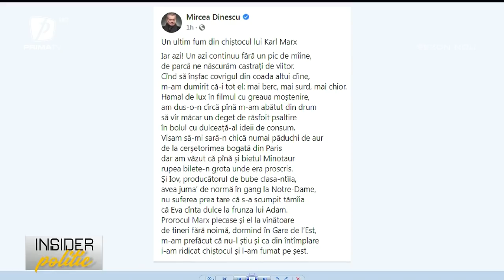INSIDER POLITIC EDIȚIA 10 SEZON 3. SEBASTIAN ZACHMANN ȘI MIRCEA DINESCU DEZBAT SUBIECTELE SĂPTĂMÂNII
INSIDER POLITIC EDIȚIA DIN 2 APRILIE 2022